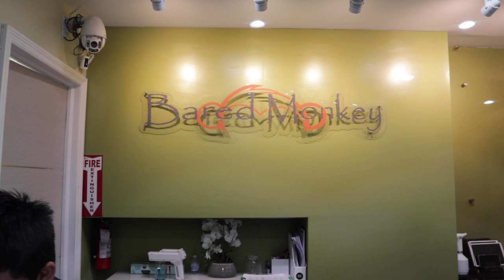Getting Laser Hair Removal | Vlog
Feeling a little extra grateful for everyone watching. If you're here, thank you, I appreciate you for sticking around for all the random tidbits of my life.

MY EQUIPMENT →
‣ Vlog Camera
‣ Camera Lens
‣ Handheld Tripod
‣ Big Tripod